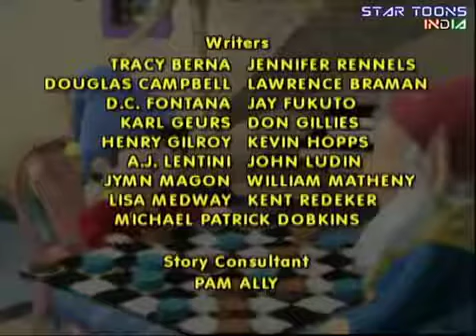Taxi noody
Mohinder thakur